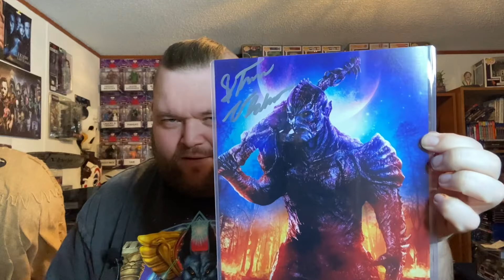Zobie Fright Pack {February 2023)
Hey Chuck here with another Fright Pack from Zobie this is the themes inside

Smile
Psycho Goreman
The Shining